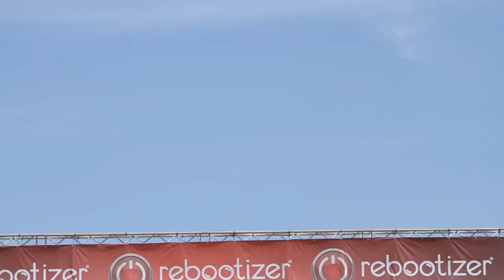UFO MD mov